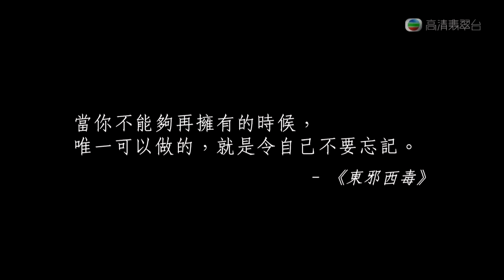Anthony Wong Yiu-Ming Performance at the 2013 HK Film Award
Anthony sang a few famous theme songs from Anita Miu and Leslie Cheung movies.